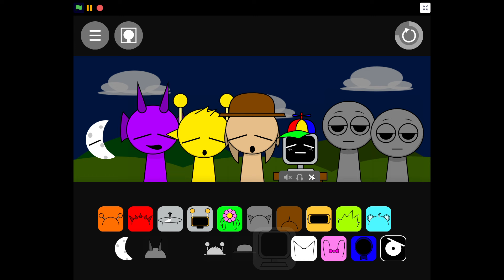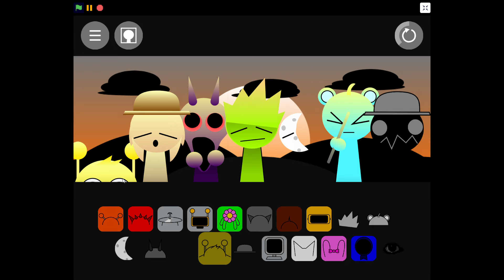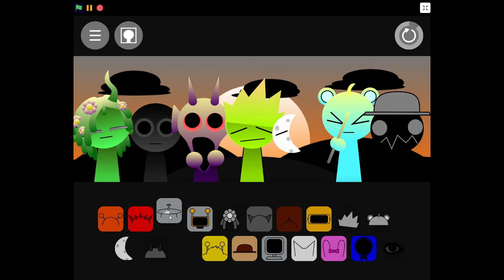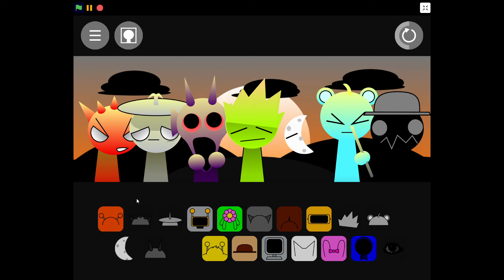Sprunki Nightly - Incredibox Sprunki Song